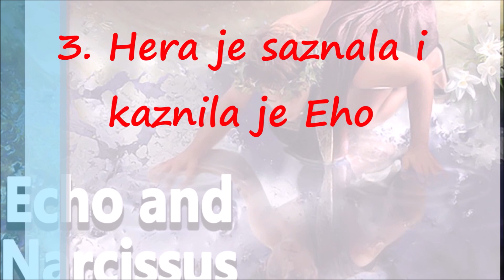Mit o Narcisu i Eho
Narcis je bio sin vodene vile, Liriope, i rečnog boga, Kefisa, boga iste reke u kojoj su Deukalion i Pira oprali svoje grehe pre nego su postali roditelji nove ljudske rase posle potopa. Prorok Tiresija je na rođenju Narcisa prorekao da će on živeti dugo, pod uslovom da ne upozna sebe. Niko nije bio siguran šta ovo predskazanje zapravo znači, a postalo je jasno prekasno, u trenutku kada je bio na prekretnici između dečaštva i punoletstva.
Narcis je bio najzgodniji od svih mladića, i mada on sam nije odgovorio ni na čija udvaranja, mnogi su u sebi osetili komešanje seksualne želje za njim. On je ostajao po strani i tada je više voleo da lovi divlje životinje nego da uživa u društvu ljudi ili nimfi. Jednog dana srela ga je nimfa Eho i zaljubila se u njega čim ga je videla. U to vreme ona je bila nimfa i bila je prokleta da nikada ne kaže ništa novo, već da samo ponavlja poslednji deo bilo čega što je čula od nekog drugog. Ovo prokletstvo dala joj je Hera (Junona), kraljica bogova, jer joj je brbljivica Eho često skretala pažnju dok je pokušavala da vidi kako njen samovoljni muž uživa sa ostalim nimfama.

“Ti i dalje možeš ćeretati”, rekla joj je Hera, “ali ništa od toga što kažeš neće biti tvoje”.

Eho je čeznula da kaže Narcisu koliko ga je volela, ali je morala da ćuti sve dok nije mogla da čuje nekog drugog, nadajući se da će oni izgovoriti za nju ono što želi da mu kaže. Narcis je čuo šuštanje među drvećem i upitao je, “Da li je neko u žbunju?” Eho je odgovorila “U žbunju”. On je rekao, “Izađi i dozvoli da te vidim”, dok je ona odgovorila, “Daj da te vidim”. Onda je izašla na otvoreno, hrabro mu prišla i zagrlila ga svojim rukama. Na trenutak Narcis je bio tako iznenađen da nije uradio ništa, ali je već sledećeg trenutka odgurnuo, rekavši: “Drži svoje ruke dalje od mene! Gadiš mi se! Nemoj me dodirivati tako nikad više!” A sve što je jadna Eho mogla da kaže bilo je: “Dodiruj me tako.”

Eho je venula za Narcisovom ljubavlju. Prestala je da jede, skrivala se od ostalih nimfi i na kraju je njeno telo u potpunosti nestalo. Sve što je od nje ostalo bio je glas, koji i dalje ponavlja ono poslednje što neko kaže. Narcis jednostavno nije mario za Ehine patnje, kao ni za patnje hiljade drugih, čiju je ljubav odbio. Jednog dana je neko, ko je uzdisao za Narcisom, postao veoma ljut. Molio se bogovima da se mrzovoljni dečak zaljubi i bude tretiran loše, onako kako se i on sam ponašao prema drugima.

Narcis je, jednog dana, otišao u lov, kao što je inače činio, i počeo da oseća žeđ pod jačinom podnevne vreline. Pronašao je baru i klekao da se napije vode, ali je ugledao sopstveni odraz u mirnoj vodi i odmah se zaljubio. Pokušao je da ubedi sebe da je lice, koje je video u vodi, bilo lice nekog drugog, nekog ko mu se rugao tako što je kopirao sve njegove radnje. Narcis je ispružio ruku kako bi dotakao dragog dečaka u vodi a dečak bi za uzvrat ispružio svoju ruku, ali sve što je mogao da oseti, umesto toplih prstiju, bila je hladna voda. On je pokušao da poljubi svog miljenika, ali iako se lice iz vode približavalo, sve što su njegove usne dodirnule bila je voda. Narcis nije mogao da jede, nije mogao da spava i nije mogao da napusti vodu. On je znao da se zaljubio u sopstveni odraz, ali je njegovo srce ignorisalo sve što mu je um govorio. Priželjkivao je da odvoji sebe od sebe kako bi mogao da se voli, što mu je i bila želja. I tako, Narcis je venuo kao što je i Eho radila, sve dok nije bio na ivici smrti.

Onda se Eho vratila do bare, slušajući svog voljenog Narcisa poslednji put. “Tako sam očajan”, stenjao je, a Eho je odgovorila, “Tako sam očajna”. Narcis je jecao, “Moja ljubav je uzaludna”, a Eho je uzvratila: “Moja ljubav je uzaludna”. Više nije imao snage da govori, i uskoro je bio mrtav. Nimfe su oplakivale njegovo jalovo telo i pripremale ga za pogrebni obred, ali kada su bile spremne, njegovog tela više nije bilo. Postalo je bledi žuto beli cvet sa laticama u obliku trube, koji cveta svakog ranog proleća. Tako je nastao prvi narcis.

Cvet u koji se pretvorio Narcis do dana današnjeg nosi njegovo ime. U starovekovnoj Sparti narcis je bio omiljeni ornament, a u drugim grčkim pokrajinama cvet smrti. Jezero u kom se Narcis utopio nalazilo se na obroncima Helikona, u blizini Tespije. Njegovo ime je ušlo i u naučnu terminologiju, kao oznaka patološkog samoljublja, zagledanosti u sebe, “narcizma”.